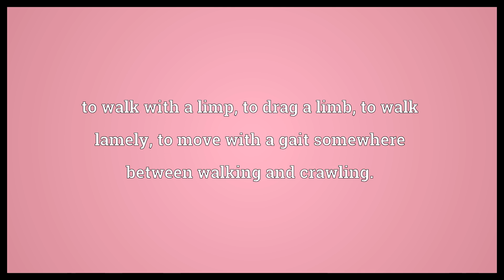Hirple Meaning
Video shows what hirple means. to walk with a limp, to drag a limb, to walk lamely, to move with a gait somewhere between walking and crawling..  Hirple Meaning. How to pronounce, definition audio dictionary. How to say hirple. Powered by MaryTTS, Wiktionary